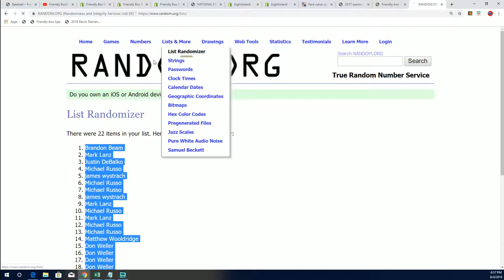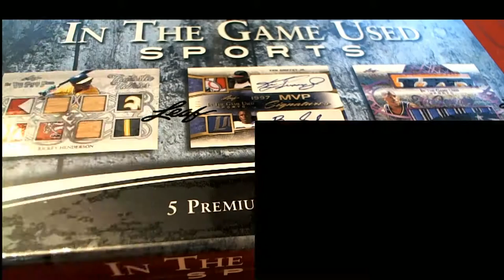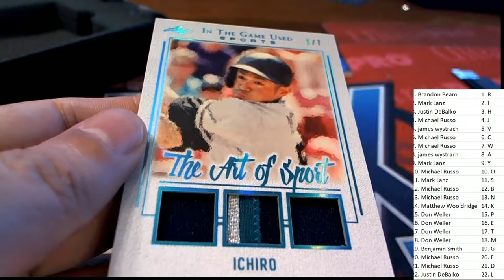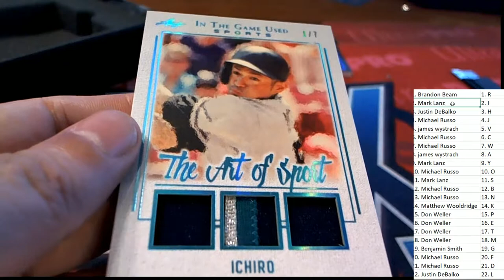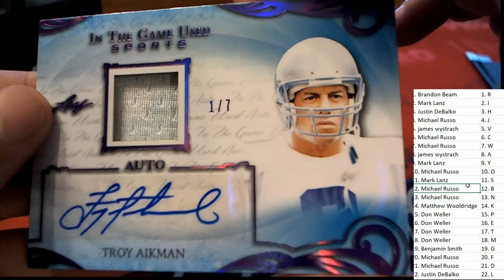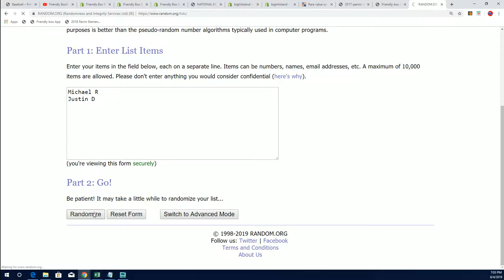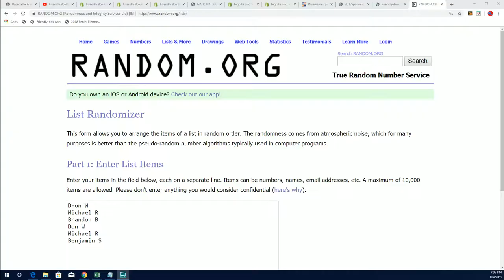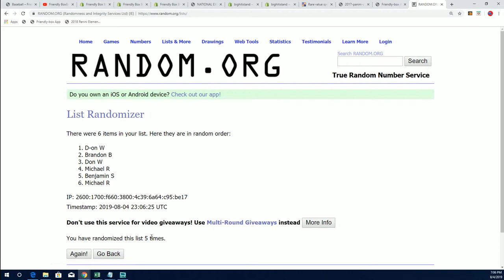2019 Leaf in the Game Used Sports ID 19LEAFITGUSED128